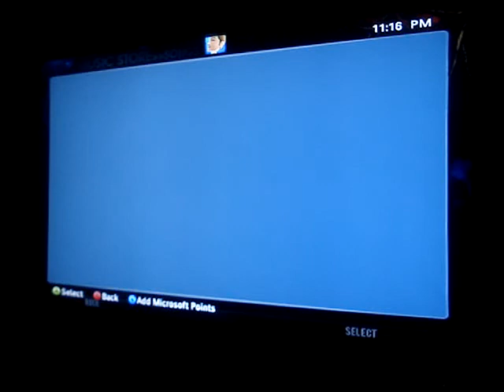Jesus Christ Pose Rock Band 2 98% Sightread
Awesome song. Alright to play. Tiring though.